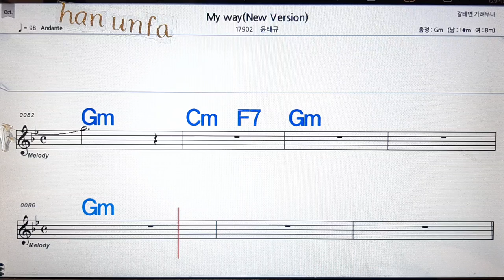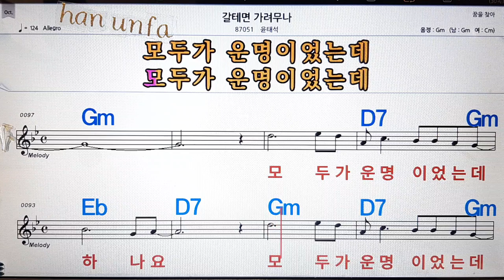갈테면 가려무나/윤태석💋노래방, 통기타 , 코드 큰악보, 가라오케, 반주💖Karaoke, Sheet Music, Chord, MR